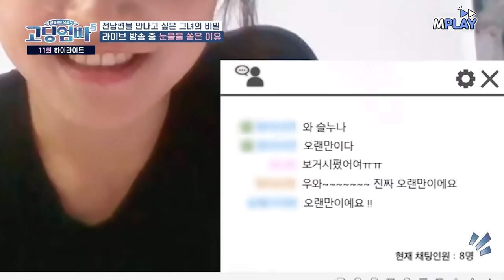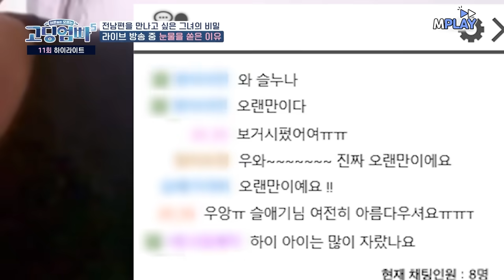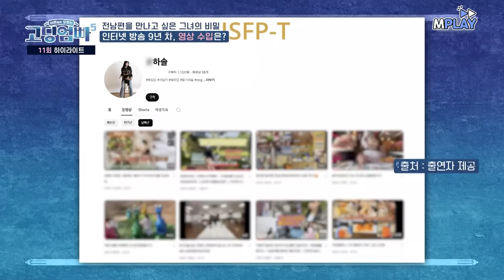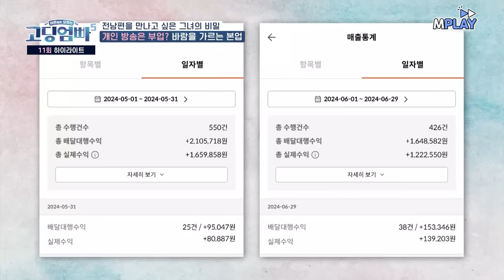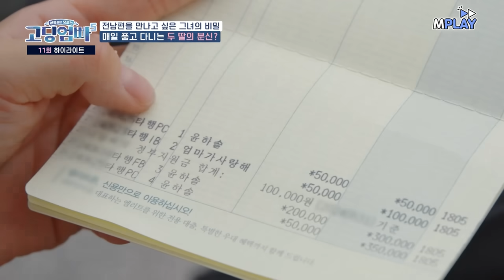전남편 성폭행 합의금부터 사채까지🔥 대신 빚 갚느라 몸 부서지라 일하는 BJ 윤하솔😨 [고딩엄빠5] | MBN20240828 방송